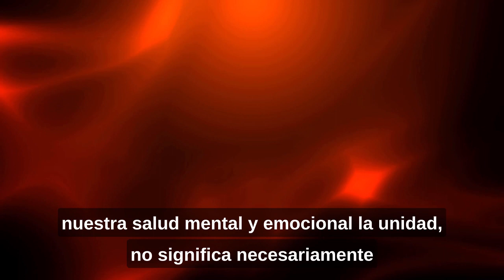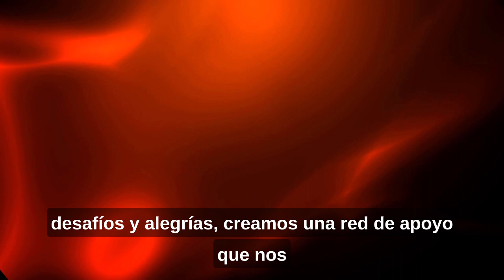La Bendición de la Unidad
Explora la poderosa enseñanza del Salmo 133:1 en esta reflexión. Descubre por qué la unidad entre hermanos es un regalo precioso y cómo puede transformar nuestras vidas.